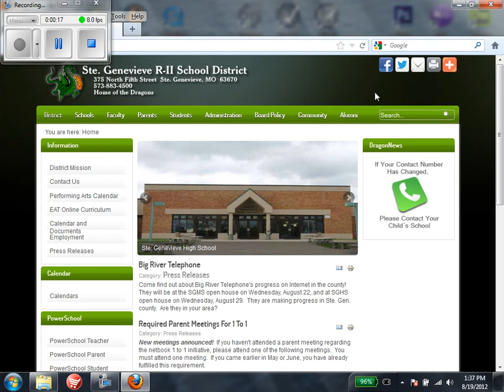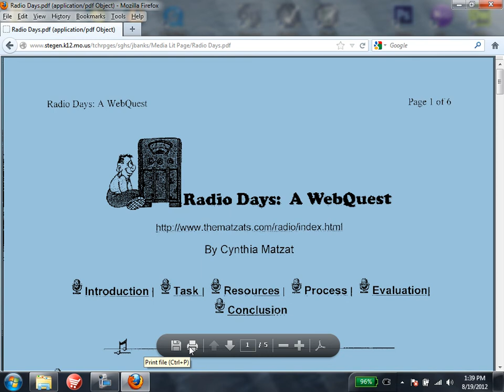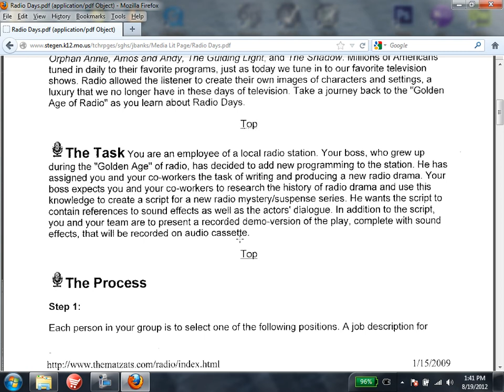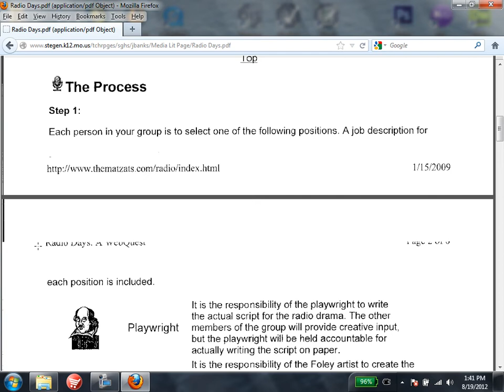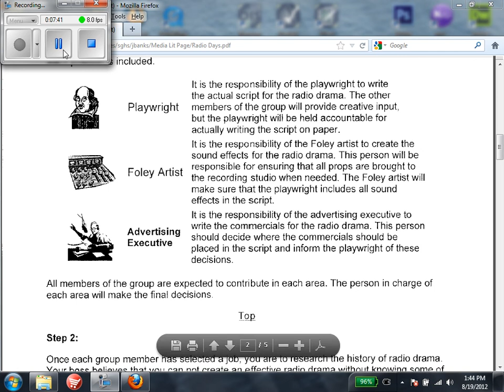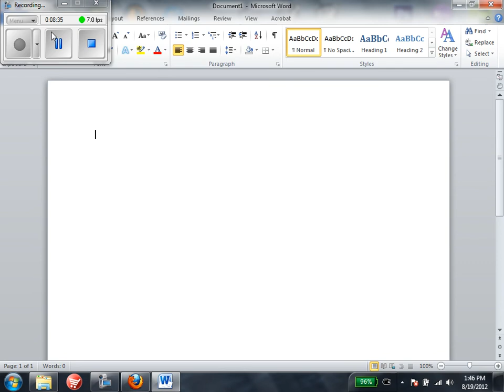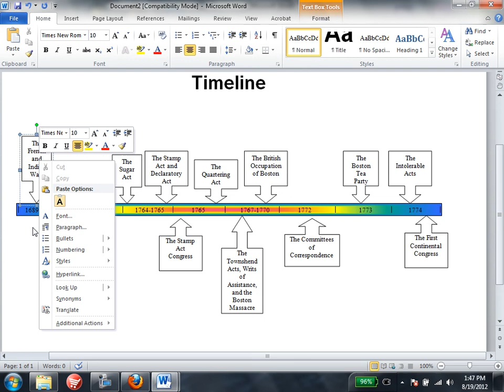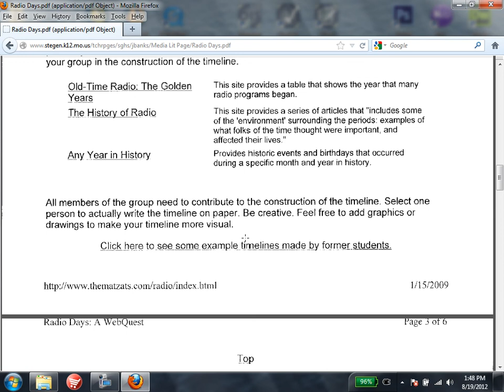How to create a radio timeline.avi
Media lit students will create a timeline by researching the history of the radio during the 1930's to 1940's in a word document, powerpoint, or publisher program.  It will be uploaded to Moodle dropbox for a grade as part one of the assignment.